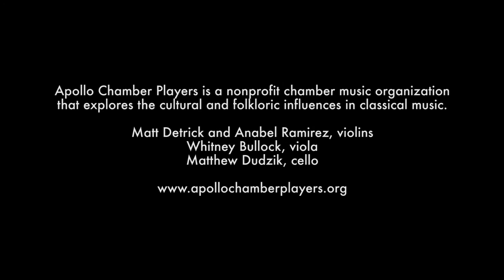Folk Song set 11b, Reza Vali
Apollo Chamber Players presents the Houston (TX) premiere of composer Reza Vali's 'Folk Song set 11b' at Midtown Arts and Theater Center Houston (MATCH), October 15, 2016. This folk song set is based on Persian folk music and dances from Northern Iran.

Mr. Vali is Professor of Composition at Carnegie Mellon University (PA). Apollo hosted the composer for a workshop at Shepherd School of Music (Rice University), and he took part in a panel discussion prior to the concert, along with Syrian-American composer-pianist Malek Jandali and a Iraqi refugee youth.

APOLLO CHAMBER PLAYERS
Matthew J. Detrick, violin
Anabel Ramirez, violin
Whitney Bullock, viola
Matthew Dudzik, cello